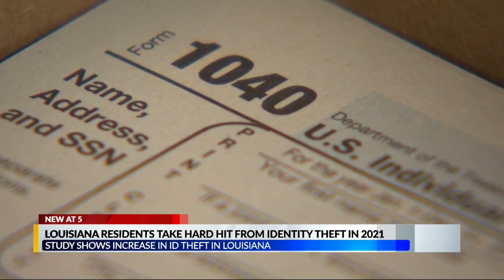Louisiana and Lafayette rank top five in FTC identity theft reports in 2021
Emily Thornton with IPX1031 says in 2021 Louisiana residents took a hard hit from identity theft.